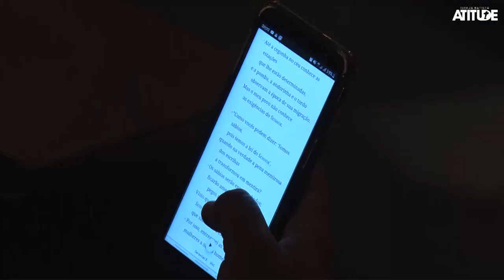Hora de Refletir Como Foi o Ano | Josué Valandro Jr.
Pastor presidente da Igreja Batista Atitude – RJ Josué Valandro Jr é o pastor presidente da Igreja Batista Atitude Central da Barra da Tijuca há 16 anos, escritor, conferencista e apresentador do programa Tempo de Atitude na RedeTV.